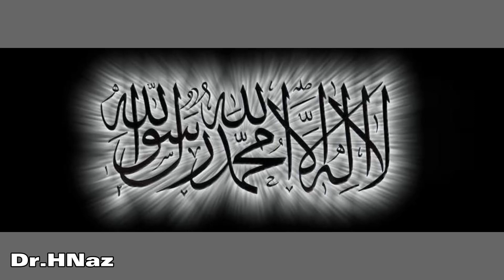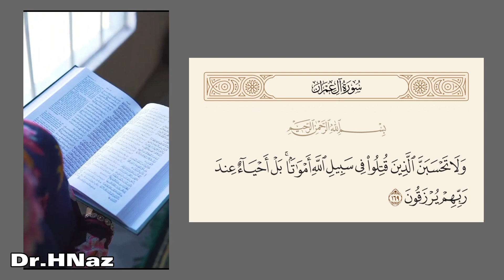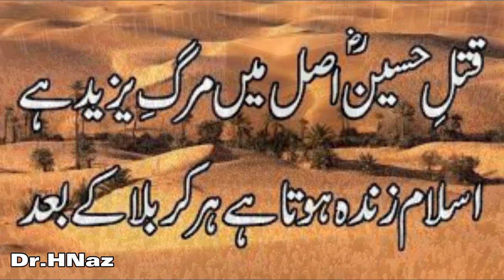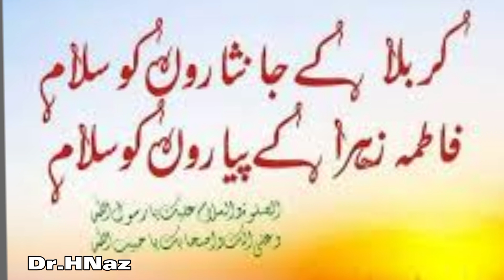Hazrat Zainab (R.A) ka khutaba E Sham| Dr.Hina Naz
Assalam-o-Alaikum
Repected Dear Viewers,
Islam is a Compleate Code of life.
Today I Will Show You
a  video about  the khutaba of bibi zainab
which is presented in the darbar of yazeed maloon .
She was very brave woman
She was a iron lady
I love her so much.
in ki  islam sy mohabat ko
Salam
paish
krti
hoo .
She was a very
 beautiful
woman
in
the
world .

 Dr.Hina Naz .💞💞💞
waiting
waiting
waiting
waiting
waiting
ur nice comments .

please comment 😀😀😀😀😀😀😀😀😀😀😀😀😀😀😀😀😀😀 kr
k
apni
lslam
 sy
Mohabat
 ka
izhar
 kia
 krai ?

Mazameen-e-Quran Majeed | By Dr. Hina Naz

History of Islam,history of islam,Dr. Hina Naz,dr hina naz,dr.
drhnaz
drhnaz
drhnaz

waiting your nice comments 😀